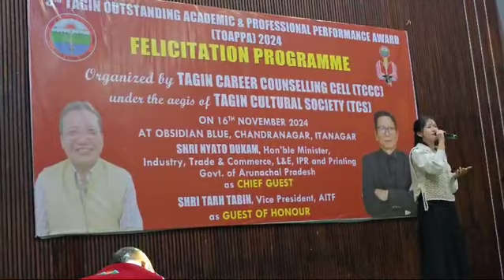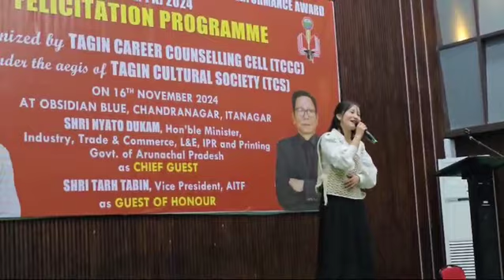yami Puri//Tagin Song